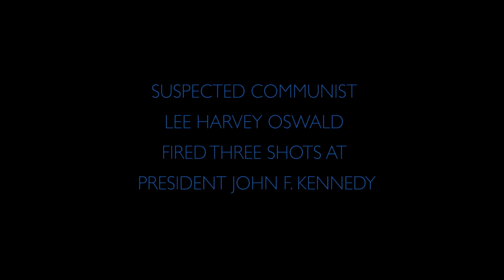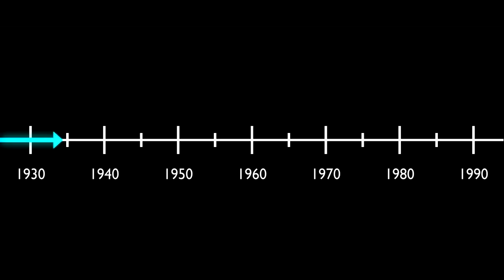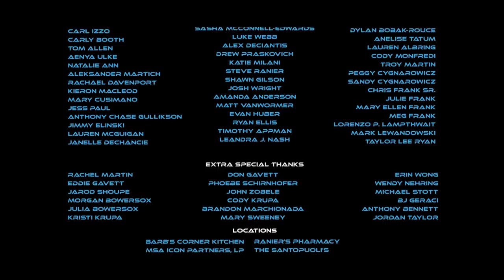Zapruder the Time Intruder (Short Film)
A time-traveling clone of the man who filmed JFK's assassination tries to stop Lee Harvey Oswald from committing one of the most infamous murders in world history.

This is the time travel, sci-fi short film that Ian made last spring, finally available for all of you! A change of pace from Walter & Zilla, but I hope everyone will enjoy it.

Contains R rated language and violence.